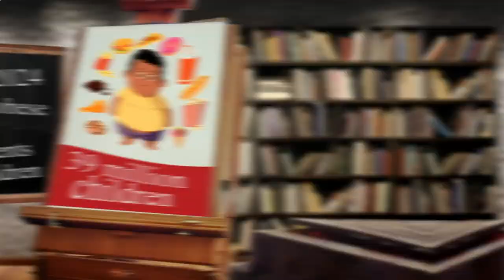Nearest Restaurants to Me Berlin 10407 DE, Berlin, Germany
Australia 31.3
United Arab Emirates 31.7
Canada 29.4
United Kingdom 27,8
Spain  23.8
Germany 22,3
France             21,6